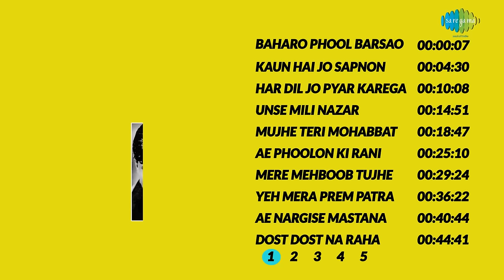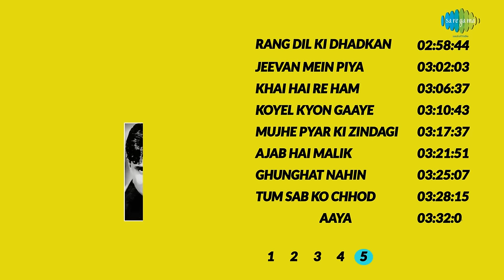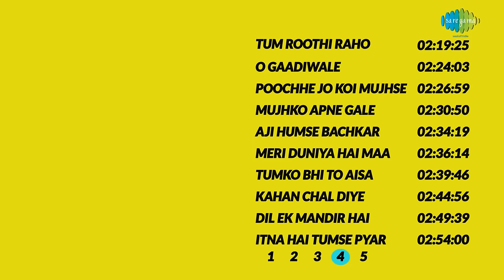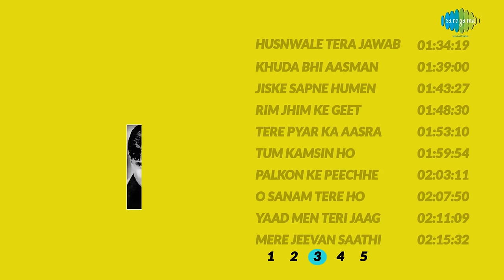Top 50 Songs of Rajendra Kumar | राजेंद्र कुमार के 50 गाने | HD Songs | One Stop Jukebox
00:00:07 Baharo Phool Barsao
00:04:30 Kaun Hai Jo Sapnon Mein Aaya
00:10:08 Har Dil Jo Pyar Karega
00:14:51 Unse Mili Nazar Ke Mere
00:18:47 Mujhe Teri Mohabbat Ka Sahara
0:25:10 Ae Phoolon Ki Rani
0:29:24 Mere Mehboob Tujhe Meri
0:36:22 Yeh Mera Prem Patra
0:40:44 Ae Nargise Mastana
0:44:41 Dost Dost Na Raha Pyar Pyar Na Raha
0:50:24 Kitni Akeli Kitni Tanha
0:53:52 Madhuban Khushboo Deta Hai (Male)
0:57:07 Tu Mere Sapnon Ki Rani Banegi
01:02:47 Aap Aye Bahaar Ayee
01:07:56 Aji Rooth Kar Ab Kahan Jaiyega
01:12:58 Chhalke Teri Ankhon Se
01:17:12 Dheere Dheere Bol Koi Sun Na Le
01:22:07 Mere Mitwa Mere Meet Re
01:25:49 Mera Pyar Bhi Tu Hai
01:30:07 Yaad Na Jaye Beete Dinon Ki
01:34:19 Husnwale Tera Jawab Nahin
01:39:00 Khuda Bhi Aasman Se
01:43:27 Jiske Sapne Humen Roz
01:48:30 Rim Jhim Ke Geet
01:53:10 Tere Pyar Ka Aasra Chahta Hoon
01:59:54 Tum Kamsin Ho Nadaan Ho
02:03:11 Palkon Ke Peechhe Se
02:07:50 O Sanam Tere Ho Jayen Hum
02:11:09 Yaad Men Teri Jaag Jaag Ke Hum
02:15:32 Mere Jeevan Saathi
02:19:25 Tum Roothi Raho
02:24:03 O Gaadiwale
02:26:59 Poochhe Jo Koi Mujhse
02:30:50 Mujhko Apne Gale Laga Lo
02:34:19 Aji Humse Bachkar Kahan Jaiye Ga
02:36:14 Meri Duniya Hai Maa
02:39:46 Tumko Bhi To Aisa Kuchh Hota
02:44:56 Kahan Chal Diye Idhar To Aao
02:49:39 Dil Ek Mandir Hai
02:54:00 Itna Hai Tumse Pyar Mujhe
02:58:44 Rang Dil Ki Dhadkan Bhi Lati
03:02:03 Jeevan Mein Piya Tera Saath Rahe
03:06:37 Khai Hai Re Ham Ne Qasam
03:10:43 Koyel Kyon Gaaye
03:17:37 Mujhe Pyar Ki Zindagi Denewale
03:21:51 Ajab Hai Malik Tera Jahan
03:25:07 Ghunghat Nahin Kholoongi Saiyan
03:28:15 Tum Sab Ko Chhod Kar
03:32:08 Yeh Kaun Aaya
03:35:49 Ae Husn Zara Jaag Tujhe Ishq

Track:  Baharo Phool Barsao
Album:  Suraj
Artist:  Mohammed Rafi
Music Director:  Shankar-Jaikishan
Lyricist:  Hasrat Jaipuri

Track:  Kaun Hai Jo Sapnon Mein Aaya
Album:  Jhuk Gaya Aasman
Artist:  Mohammed Rafi
Music Director:  Shankar-Jaikishan
Lyricist:  Hasrat Jaipuri

Track:  Har Dil Jo Pyar Karega
Album:  Sangam
Artist:  Lata Mangeshkar/Mukesh/Mahendra Kapoor
Music Director:  Shankar-Jaikishan
Lyricist:  Shailendra

Track:  Unse Mili Nazar Ke Mere Hosh Ud Gai
Artist:  Lata Mangeshkar
Music Director:  Shankar-Jaikishan
Lyricist:  Hasrat Jaipuri

Track:  Mujhe Teri Mohabbat Ka Sahara
Album:  Aap Aye Bahar Ayee
Artist:  Mohammed Rafi/Lata Mangeshkar
Music Director:  Laxmikant-Pyarelal
Lyricist:  Anand Bakshi

Track:  Ae Phoolon Ki Rani
Album:  Arzoo
Artist:  Mohammed Rafi
Music Director:  Shankar-Jaikishan
Lyricist:  Hasrat Jaipuri

Track:  Mere Mehboob Tujhe Meri
Album:  Mere Mehboob
Artist:  Mohammed Rafi
Music Director:  Naushad
Lyricist:  Shakeel Badayuni

Track:  Yeh Mera Prem Patra
Album:  Sangam
Artist:  Mohammed Rafi
Music Director:  Shankar-Jaikishan
Lyricist:  Hasrat Jaipuri

Track:  Ae Nargise Mastana
Album:  Arzoo
Artist:  Mohammed Rafi
Music Director:  Shankar-Jaikishan
Lyricist:  Hasrat Jaipuri

Track:  Dost Dost Na Raha
Album:  Sangam
Artist:  Mukesh
Music Director:  Shankar-Jaikishan
Lyricist:  Shailendra

Track:  Kitni Akeli Kitni Tanha
Album:  Talash
Artist:  Lata Mangeshkar
Music Director:  S.D. Burman
Lyricist:  Majrooh Sultanpuri

Track:  Madhuban Khushboo
Album:  Saajan Bina Suhagan
Artist:  K.J. Yesudas
Music Director:  Usha Khanna
Lyricist:  Indeevar

Track:  Tu Mere Sapnon Ki Rani Banegi
Album:  Gora Aur Kala
Artist:  Mohammed Rafi
Music Director:  Laxmikant-Pyarelal
Lyricist:  Anand Bakshi

Track:  Aap Aye Bahaar Ayee
Artist:  Mohammed Rafi
Music Director:  Laxmikant-Pyarelal
Lyricist:  Anand Bakshi

Track:  Aji Rooth Kar
Album:  Arzoo
Artist:  Lata Mangeshkar
Music Director:  Shankar-Jaikishan
Lyricist:  Hasrat Jaipuri

Track:  Chhalke Teri Ankhon Se
Album:  Arzoo
Artist:  Mohammed Rafi
Music Director:  Shankar-Jaikishan
Lyricist:  Hasrat Jaipuri

Track:  Dheere Dheere Bol
Artist:  Mukesh/Lata Mangeshkar
Music Director:  Laxmikant-Pyarelal
Lyricist:  Anand Bakshi

Track:  Mere Mitwa Mere Meet Re
Album:  Geet
Artist:  Mohammed Rafi
Music Director:  Kalyanji-Anandji
Lyricist:  Anand Bakshi

Track:  Mera Pyar Bhi Tu Hai
Album:  Saathi
Artist:  Mukesh/Suman Kalyanpur
Music Director:  Naushad
Lyricist:  Majrooh Sultanpuri

Track:  Yaad Na Jaye Beete Dinon Ki
Album:  Dil Ek Mandir
Artist:  Mohammed Rafi
Music Director:  Shankar-Jaikishan
Lyricist:  Shailendra

Track:  Husnwale Tera Jawab Nahin
Album:  Gharana
Artist:  Mohammed Rafi
Music Director:  Ravi
Lyricist:  Shakeel Badayuni

Track:  Khuda Bhi Aasman Se
Album:  Dharti
Artist:  Mohammed Rafi
Music Director:  Shankar-Jaikishan
Lyricist:  Rajendra Krishan